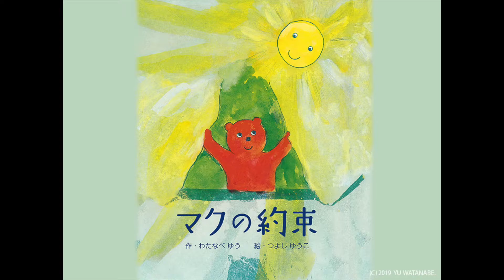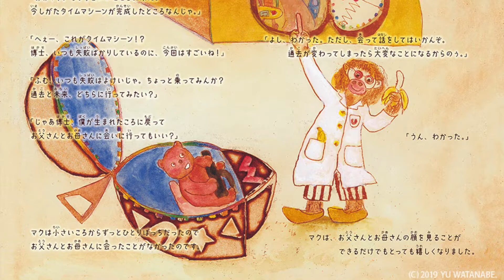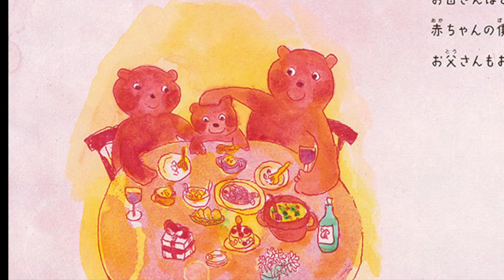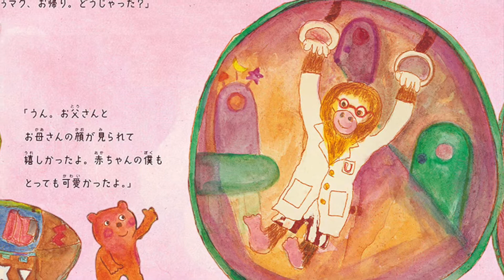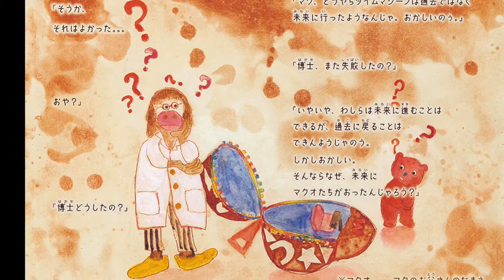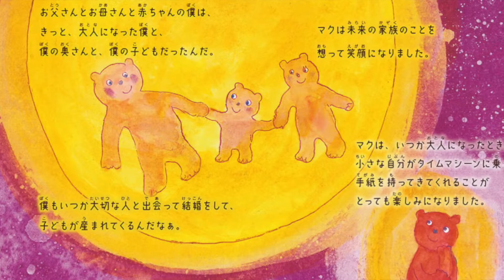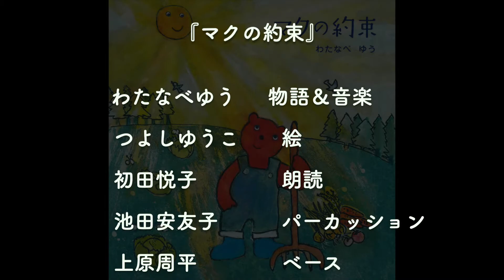音楽絵本『マクの約束』朗読スライドショー（朗読Off ver.）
音楽絵本『マクの約束』の朗読スライドショーの朗読をオフにして、絵と音楽のみにした動画です。

保育園や小学校などでの読み聞かせ、

お子さんに読み聞かせをしてあげる時に良かったら使ってください♫

音楽と一緒に読み聞かせ、とても楽しいと思いますのでぜひ(^ ^)

わたなべゆう　物語&音楽
つよしゆうこ　絵
初田悦子　　　朗読
池田安友子　　パーカッション
上原周平　　　ベース

主題歌　『マクの約束』

作詞　初田悦子
作曲　わたなべゆう
編曲　鎌田雅人

歌　　アルケミスト

※他の絵本も無料公開していますのでぜひ読んでみてくださいね。

▲Yu Watanabe Online Shop/わたなべゆうオンラインショップ
（CD、楽譜集、DVD、絵本などを販売しています。）